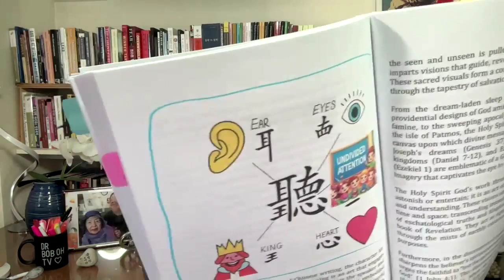매일 복음 1334일 & 북토크: 성령 하나님과 선교: 캄보디아. 저자: 오석환. 2024년 5월 18일 (토요일)